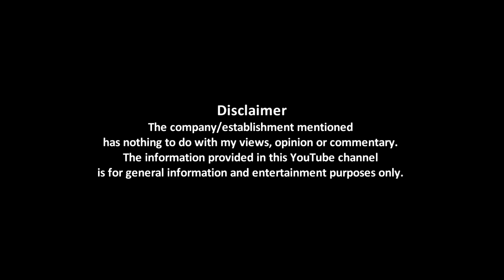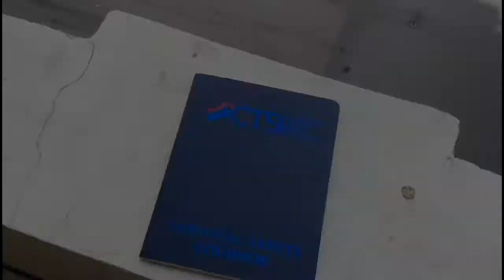HAIRCUT ONBOARD WITH MAURICE | Accidental Seaman Dokyu Vlog#23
ACCIDENTAL SEAMAN "a Seafarers Dokyu Vlog"

My name is Ser Jeff

I am an offshore seafarer, business owner,
blogger, video content creator,
sports enthusiast, adventurist,
martial arts practitioner and instructor.

I am also a husband, a father and a born Filipino citizen.

Thank you for visiting to my channel and
I hope you enjoy on watching my videos.

ISRC: USUAN1100843
typing effect credits
source: Djalma Sound Effects

Cheers!